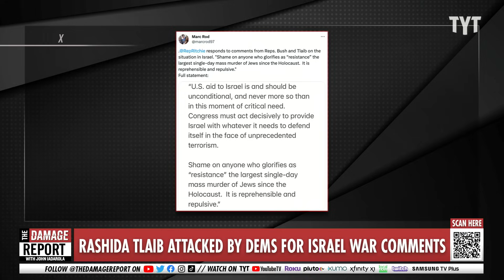Rashida Tlaib INFURIATES Democrats After Israel Support Backlash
Democrat lawmakers, including Ritchie Torres, rage over comments made by Rashida Tlaib over the support of Israel following declaration of war against Hamas group in Gaza. Francesca Fiorentini and Sen. Nina Turner break it down on The Damage Report.

Tlaib, Bush criticized by Democrats over statements calling for end to Israel support

"Reps. Rashida Tlaib (D-Mich.) and Cori Bush (D-Mo.) are facing criticism from fellow Democrats over weekend statements in which they each labeled Israel as an apartheid state and called for the U.S. to end funding to the nation, amid a surprise attack by Hamas that killed hundreds.

Tlaib said she continues to “grieve the Palestinian and Israeli lives lost yesterday, today, and every day,” before calling for “dismantling the apartheid system that creates the suffocating, dehumanizing conditions that can lead to resistance.” She has previously criticized the Israeli government and had denounced a House resolution supporting Israel in a floor speech in July.

Tlaib, who is of Palestinian heritage, also called for lifting the blockade of the Gaza Strip and for “ending the occupation” in her lengthy statement.

“The failure to recognize the violent reality of living under siege, occupation, and apartheid makes no one safer. No person, no child anywhere should have to suffer or live in fear of violence. We cannot ignore the humanity in each other,” she said."